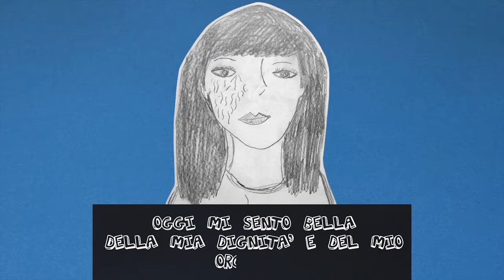Lucia Annibali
Regia e animazioni: Domingo Bombini
Disegni e storyboard: Alunni del "laboratorio di cinema d'animazione" Realizzato nell'ITES "Vitale Giordano" di Bitonto (BA) A.S 2016/17 per il progetto "Edificio della Memoria"
Con la Cooperativa sociale "I bambini di Truffaut".